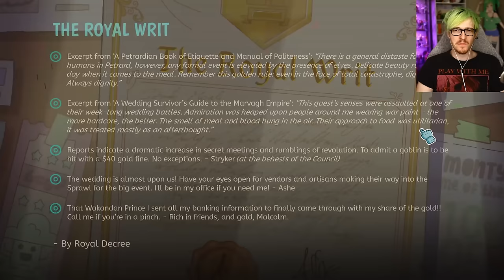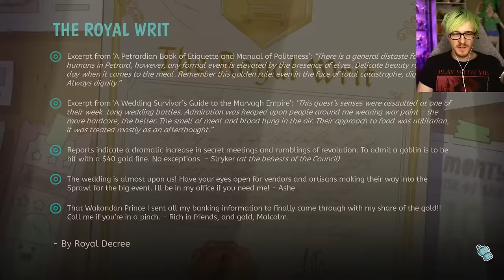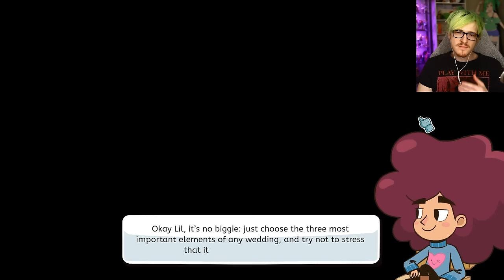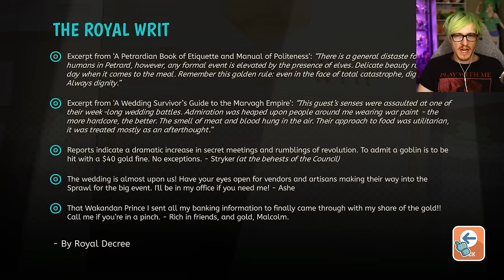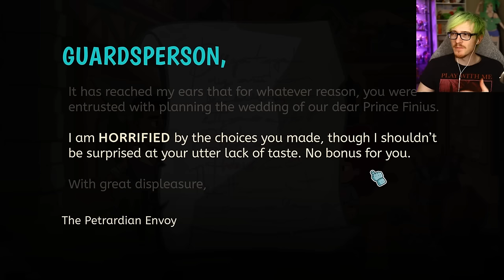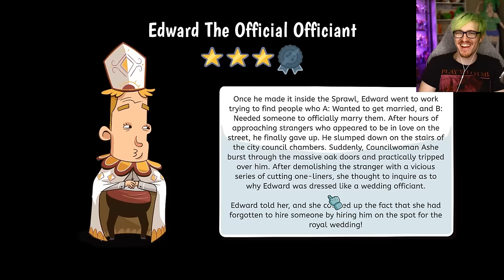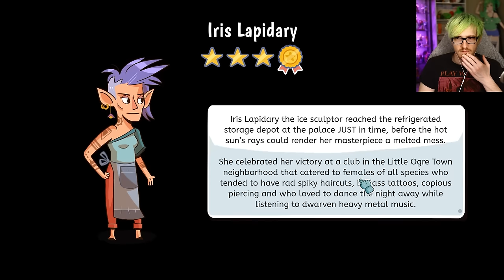We made a TERRIBLE mistake and this happened - Lil' Guardsman (4)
Welcome to Lil' Guardsman episode 4 a game where a 12 year old is put in charge of the kingdom's gates and we must decide if someone is there for something good or bad and its hilarious